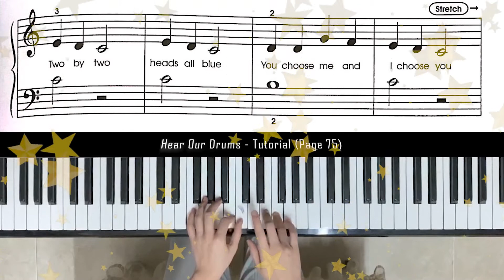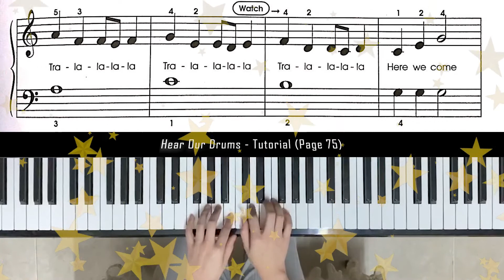Hush Little Baby (Page 74) & Hear Our Drums (Page 75)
Piano Grade: Below Grade 1
Tutorial (Slow version) and Better Performance
1) Hush Little Baby (Page 74)
2) Hear Our Drums (Page 75)

Step by step Piano Course The Fun Way Step 1 -  Hush Little Baby (Page 74) & Hear Our Drums (Page 75)